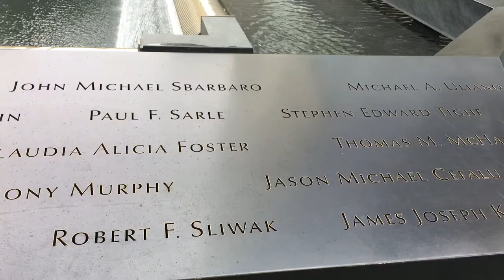Quick View Of 9/11 Memorial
Sobering moment for me